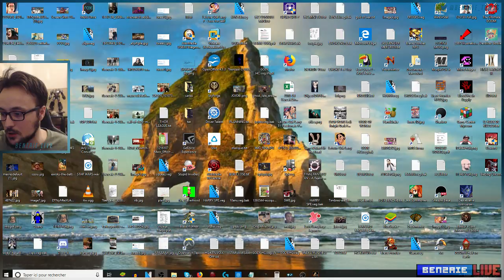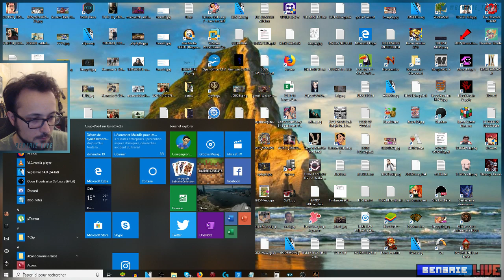Le Contra de Confiance - BLAZING CHROME